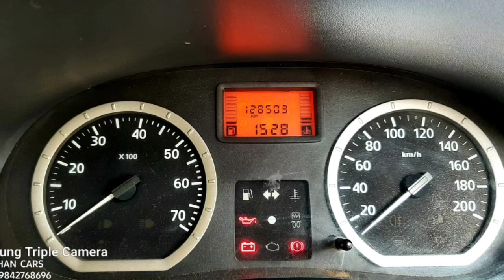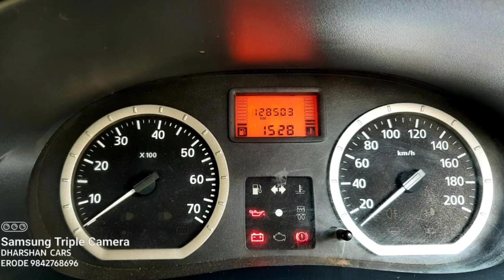Mahindra Renelnd Lagon Car Used Car Sales in tamil nadu bala tex car sales and buying online Servic